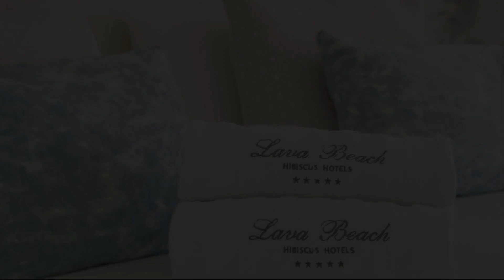Hotel Lava Beach, Puerto del Carmen, Spain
About Property:
Set in Puerto del Carmen, Hotel Lava Beach offers 5-star accommodation with a fitness centre, a garden and a terrace. Boasting a 24-hour front desk, this property also provides guests with a restaurant. The tour desk is available to assist guests in planning their days out.
A buffet breakfast is available each morning at the property.
You can play mini-golf at the hotel.
Puerto del Carmen is 2 km from Hotel Lava Beach. ...
Property Type: Hotel
Address: Calle Marte, 35510 Puerto del Carmen, Spain
Searching For
1. Hotel Lava Beach - Puerto del Carmen - Spain
2. Hotel Lava Beach - Puerto del Carmen - Spain Address
3. Hotel Lava Beach - Puerto del Carmen - Spain Rooms
4. Hotel Lava Beach - Puerto del Carmen - Spain Amenities
5. Hotel Lava Beach - Puerto del Carmen - Spain Offers and Deals
Audio Credit:
Track Title: Reasons To Hope
Artist: Reed Mathis